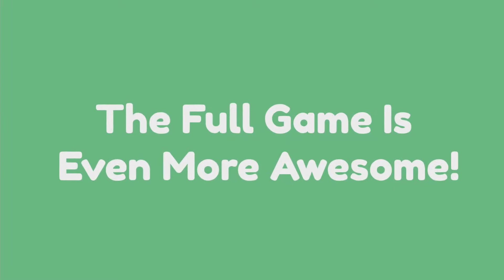what the golf 高什麼爾夫第2戰，雙打超級歡樂，搞笑，兒子說他讓我?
what the golf 高什麼爾夫demo試玩版，雙打超級歡樂，搞笑
再pk一次，這次兒子說他讓我!?
這雙打模式真的很好玩

之前玩過ipad單人版，最近下載了 demo試玩版，沒想到派對雙人模式這麼好玩，6歲小朋友也沒有任何操控問題，非常容易上手
不要以為他是正常的高爾夫球運動遊戲而忽略他，他根本不是正常高爾夫!
這是大惡搞!!
推薦